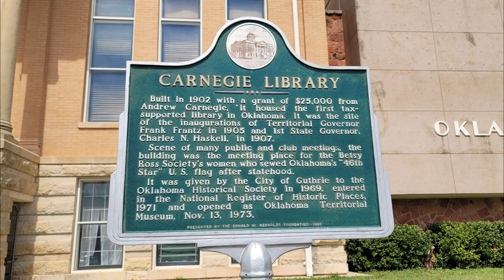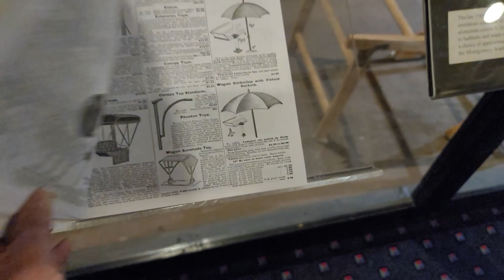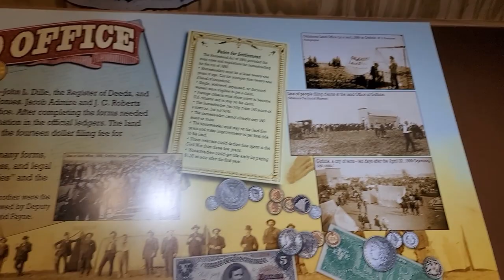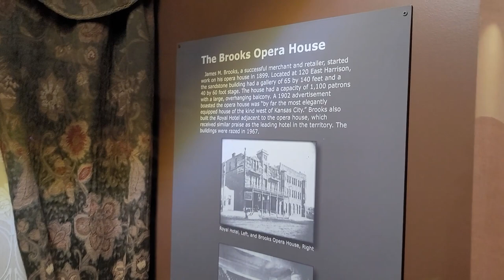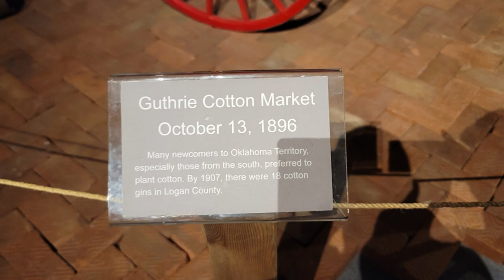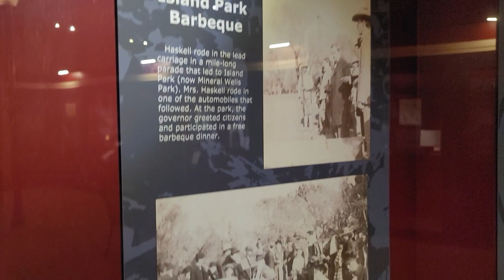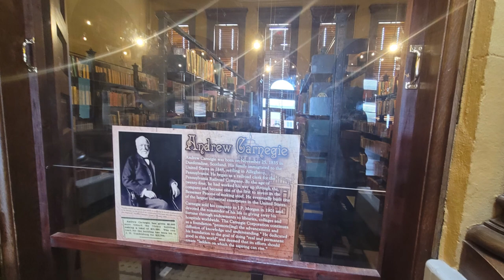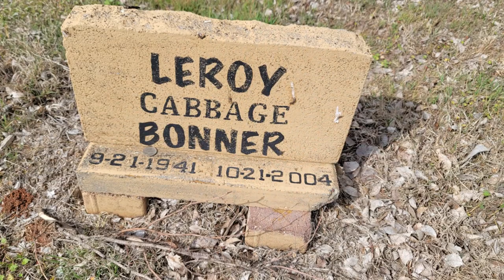EXPLORE GUTHRIE OKLAHOMA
EXPLORE GUTHRIE OKLAHOMA, Carnegie Library and Territorial Museum

Guthrie was established in 1887 as a railroad station called Deer Creek on the Southern Kansas Railway (later acquired by the Atchison, Topeka and Santa Fe Railway) running from the Kansas–Oklahoma border to Purcell. The name was later changed to Guthrie, named for jurist John Guthrie of Topeka, Kansas. A post office was established on April 4, 1889.

In 1889, some fifty thousand potential settlers gathered at the edges of the Unassigned Lands in hopes of staking a claim to a plot. At noon on April 22, 1889, cannons resounded at a 2,000,000-acre (810,000 ha; 8,100 km2) section of Indian Territory, launching president Benjamin Harrison's "Hoss Race" or Land Run of 1889.
During the next six hours, about 10,000 people settled in what became the capital of the new Territory of Oklahoma. Within months, Guthrie was developed as a modern brick and stone "Queen of the Prairie" with municipal water, electricity, a mass transit system, and underground parking garages for horses and carriages.

Guthrie's western heritage includes the fact that, on April 13, 1898, outlaw Richard "Little Dick" West, a former member of the Wild Bunch gang, was in town when approached by legendary lawmen Heck Thomas and Bill Tilghman. He refused to surrender and was killed in the resulting gunfight. He is buried in the Summit View Cemetery in Guthrie near outlaw Bill Doolin.[8]

Hobart Johnstone Whitley, also known as HJ and the 'Father of Hollywood,' was the first president of the Guthrie Chamber of Commerce. Whitley built the first brick block building in the territory for his National Loan & Trust Company. He was asked by the local people to be the first Governor of Oklahoma. Whitley traveled to Washington, D.C. where he persuaded the U.S. Congress to allow Guthrie to be the new capital of the future state of Oklahoma. This was specified in the 1906 Oklahoma Enabling Act, which established certain requirements for the new state constitution.[9] By 1907, when Guthrie became the state capital, it looked like a well-established Eastern city.

Guthrie prospered as the administrative center of the territory, but it was eclipsed in economic influence by Oklahoma City early in the 20th century. Oklahoma City had become a major junction for several railroads and had also attracted a major industry in the form of meat packing. Oklahoma City business leaders began campaigning soon after statehood to make Oklahoma City the new state capital, and in 1910 a special election was held to determine the location of the state capital. 96,488 votes were cast for Oklahoma City; 31,031 for Guthrie; and 8,382 for Shawnee. Governor Charles N. Haskell, who was in Tulsa on the day of the election, ordered his secretary W. B. Anthony to have Oklahoma Secretary of State Bill Cross obtain the state seal and transport it to Oklahoma City, despite having been served a restraining order by Logan County Sheriff John Mahoney blocking the transfer. Anthony obtained written authorization from Cross, retrieved the seal from the Logan County courthouse, and delivered it to Oklahoma City.

After the capital was transferred, Guthrie lost much of its government-related business and numerous residents. It began to dwindle in size and soon lost its status as Oklahoma's second-largest city, initially to Muskogee, then later to Tulsa. A challenge to the new state capital was heard in the Oklahoma Supreme Court; it upheld the election and move in its ruling on February 9, 1911, as did the United States Supreme Court in 1911.

The center district of Guthrie was designated a National Historic Landmark by the National Park Service in 1999, in recognition of the city's importance to state history, as well as its rich architecture.

Culture
As a result of Guthrie's early loss of prominence, it has a well-preserved Victorian enclave. Whereas growth and inattentive urban planning caused other Oklahoma towns such as Oklahoma City to destroy much of their early downtown architecture, much of the entire central business and residential district of Guthrie is intact.
Historical tourism has become a significant industry for the town. Guthrie is the largest urban Historic district in Oklahoma, containing 2,169 buildings, 1,400 acres (567 ha; 5.67 km2) and 400 city blocks. Guthrie is a "Certified City;" it has received a Community Development Block Grant to inventory infrastructure features for Capital Improvement Planning.
Guthrie has two lakes to the south, Liberty Lake and Guthrie Lake. Its museums include the Oklahoma Territorial Museum and hosts the Oklahoma International Bluegrass Festival, which draws 15,000 visitors annually. In addition, Guthrie claims to be the "Bed and Breakfast capital of Oklahoma.
Guthrie also hosts the Guthrie Scottish Rite Masonic Temple, one of the world's largest Masonic Centers.
Guthrie has Oklahoma's oldest year-round professional theatre company, the Pollard Theatre Company.